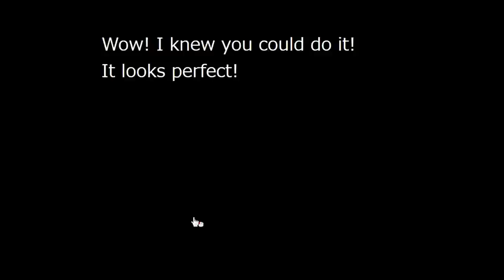No1 Game's My First Setsubun Walkthrough